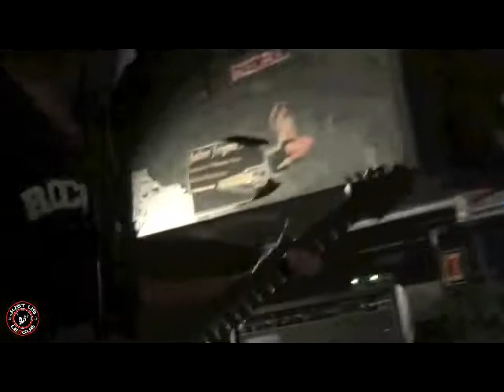JUST US LEAGUE - LIVE @ MURDERHOUSE "CIVIL DISOBEDIENTS" Z191TV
FROM Z191TV PHILADELPHIA
FACEBOOK.COM/Z191.TV.PHILADELPHIA
LIVESTREAM.COM/Z191TV

LOCAL MISSION...GLOBAL VISION

POWERED 100% BY VOLUNTEER MILITIA OF ARTISTS
BE PART OF THE REOLUTION TO PRESERVE THE LOCAL MUSIC SCENES FOR ORIGINAL INDEPENDENT MUSIC AND LOCAL BUSINESS CONTROL AND ART EDUCATION IN OUR PUBLIC SCHOOLS. ! UNITED WE STAND! DIVIDED WE FALL!